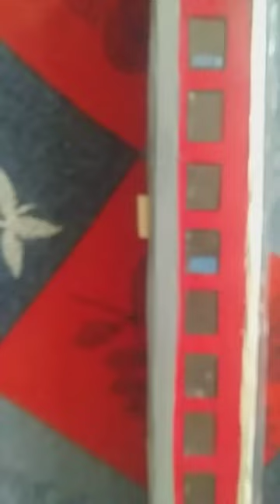LHB Rajdhani 🔥🔥coach part -2 ( PRANAV MINIATURE'S RAILWAYS )Painting work 🖌🖌.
Helo gues i hope you like this video .
Thankyou.